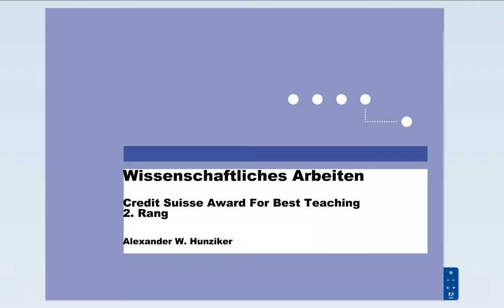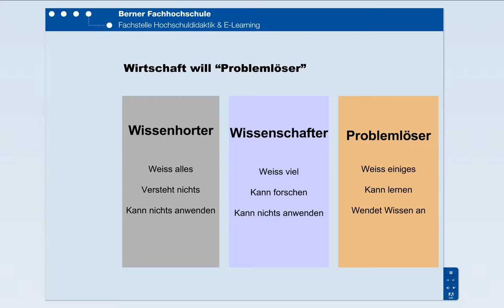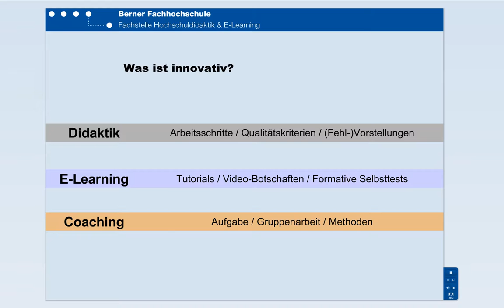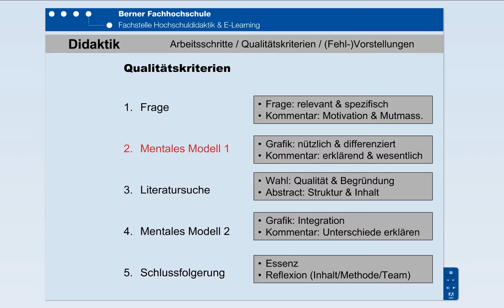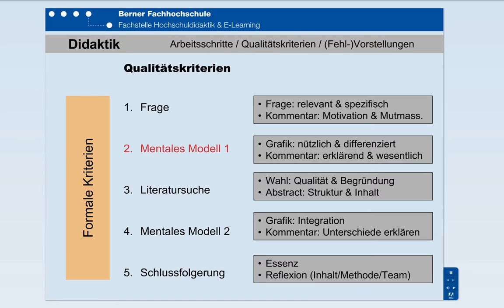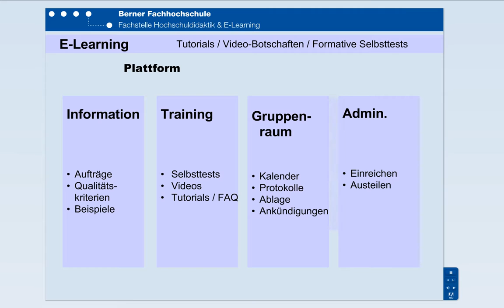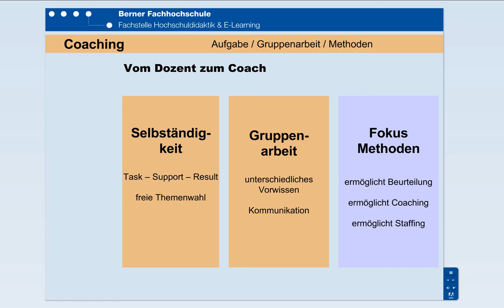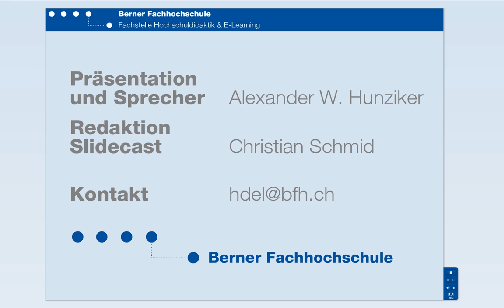Wissenschaftliches Arbeiten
Berner Fachhochschule, CS-Award 2008. Wissenschaftliches Arbeiten
Prof. Dr. Alexander W. Hunziker, Dozent Berner Fachhochschule, Fachbereich Wirtschaft und Verwaltung, im Fach Wissenschaftliches Arbeiten, Studienleiter EMBA Public Management.
Exploratives Lernen.Geklärte Arbeitsschritte, genau Umschriebene Qualitätskriterien, (Fehl-)vorstellungen im Wissensbereich. Wie kann man Bachelor-Studierenden auf praxisorientierte Art die Prinzipien des wissen-schaftlichen Arbeitens näherbringen? Am Fachbereich Wirtschaft und Verwaltung der Berner Fachhochschule wird diese Frage sowohl auf wissenschaftliche fundierte als auch auf erfrischend pragmatische Art beantwortet: In dem die Studierenden schon im ersten Studienjahr einen Prozess des „Wissen Schaffens" gleich selbst durchlaufen, dokumentieren und reflektieren.